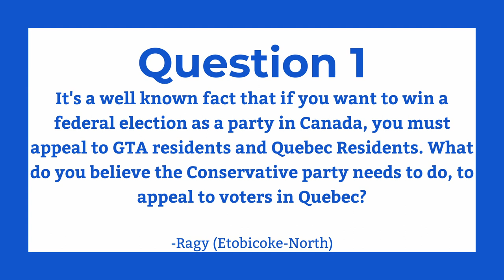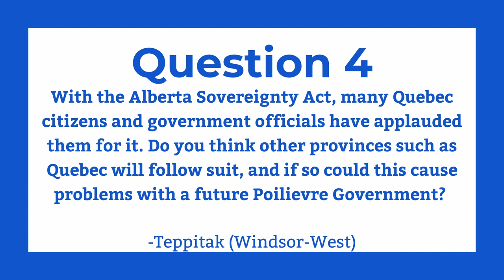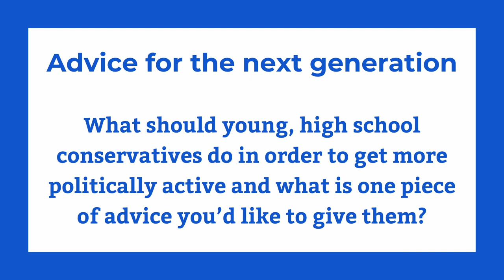Do you think a Quebec Sovereignty Act is Possible? With MP Berthold!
Joining us today, we have the MP for Mégantic—L'Érable and Deputy House Leader of the Official Opposite, Luc Berthold. We explore and discuss his policies on a variety of current issues, and what chances the Conservative party has winning more ridings in Quebec the next election.

Thank you to MP Berthold for joining us today!

0:00 - Introduction
4:26 -  What do you believe the Conservative party needs to do, to appeal to voters in Quebec? (Ragy, Etobicoke–North)
8:30 - What does your daily schedule look like as an MP and a deputy house leader? (Hayden, York–Simcoe)
16:12 - In what ways has the Conservative Party of Canada changed since the leadership of Pierre Poilievre? (Vincent, Oakville–North Burlington)
19:04 - Do you think other provinces such as Quebec will follow suit with the Alberta Sovereignty Act, and if so could this cause problems with a future Poilievre Government? (Teppitak, Windsor–West)